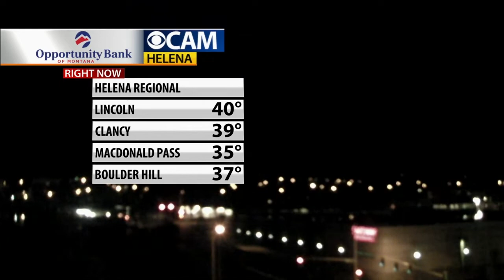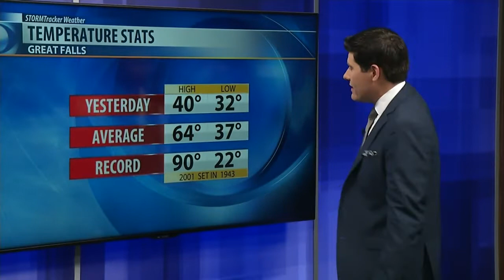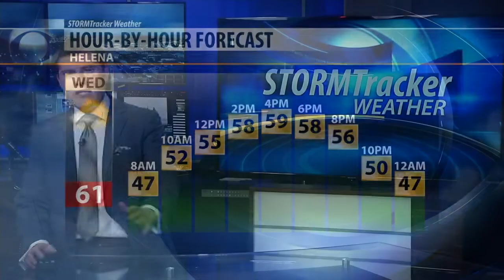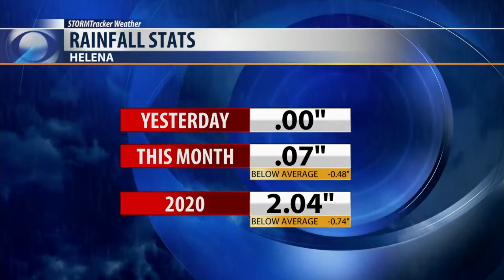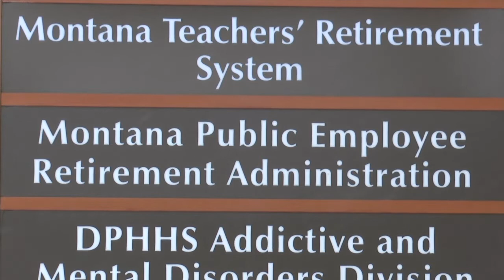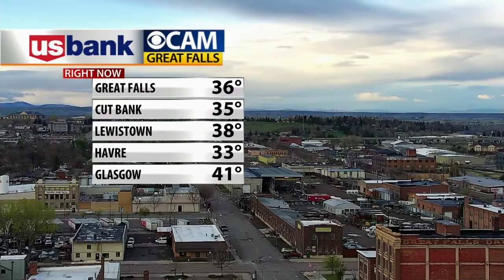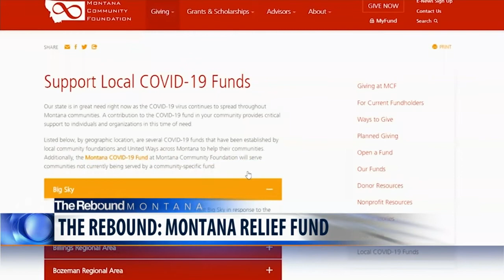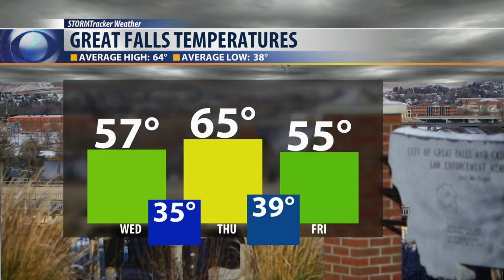Montana This Morning (Wednesday, May 13)